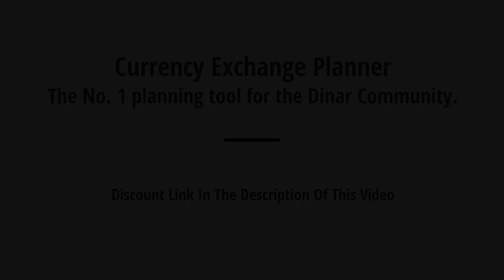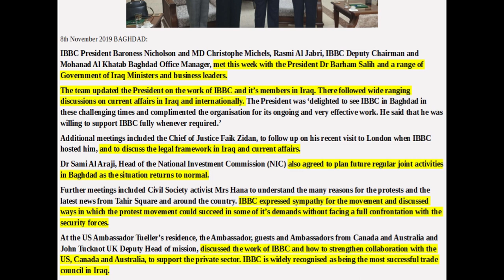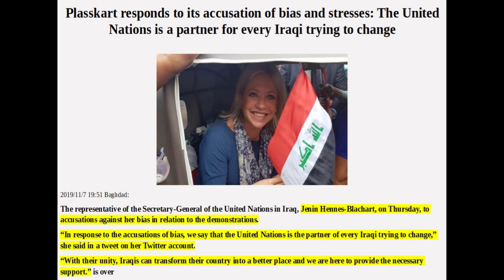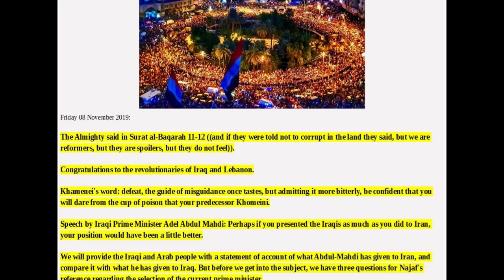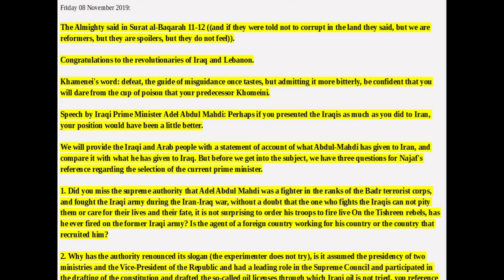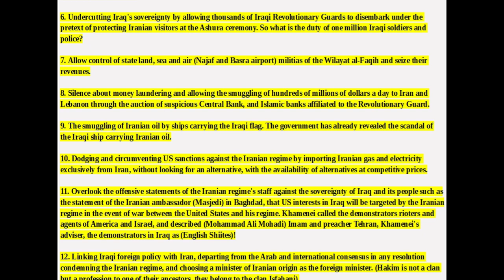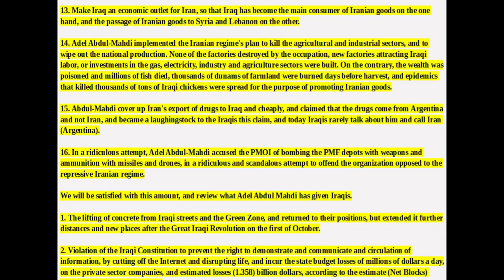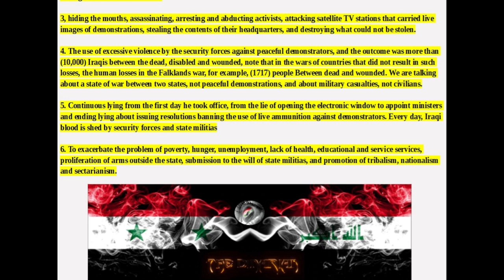IRAQI DINAR NEWS: Articles Of Interest,The Iraqi Dinar RV/RI And Current Events For Today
Rockets target Iraqi base that houses American troops, officials say

A barrage of Katyusha rockets targeted an Iraqi air base that houses American troops south of the city of Mosul on Friday, two security officials said. There was no immediate word of casualties from the attack.

The rocket fire appears to have originated in Mosul and struck the Iraqi army base in Qayyara, about 38 miles south of Mosul, where a U.S.-led coalition is helping Iraqi forces battle remnants of ISIS.

The Iraqi officials who spoke to The Associated Press did so on condition of anonymity under regulations.

There was no immediate claim of responsibility nor was it clear if any of the rockets struck the base.
U.S. Army soldiers stand outside their armored vehicle on a joint base with the Iraqi army south of Mosul, Iraq, on February 23, 2017. U.S. Army soldiers stand outside their armored vehicle on a joint base with the Iraqi army south of Mosul, Iraq, on February 23, 2017. Khalid Mohammed/AP

Iraq announced victory over ISIS two years ago, but the extremist group is still active through sleeper cells and frequently mount attacks on Iraqi security forces.

Some hard-line Iraqi militias loyal to Iran have recently threatened to carry out attacks against Americans in the country. The U.S. maintains about 5,000 troops in Iraq.

American forces withdrew from Iraq in 2011 but returned in 2014 at the invitation of the government to help battle ISIS after it seized vast areas in the north and west of the country, including Mosul, Iraq's second largest city. A U.S.-led coalition provided crucial air support as Iraqi forces regrouped and drove ISIS out in a costly three-year campaign.

The attack on Friday came as large parts of Iraq, including the capital of Baghdad and Shiite-majority southern provinces, are engulfed in anti-government protests. Rockets have been fired near the U.S. Embassy in the heavily fortified Green Zone in the Iraqi capital on several occasions recently.

Mosul, which was largely destroyed during the war against ISIS, lies north of Baghdad and has not seen any anti-government protests.